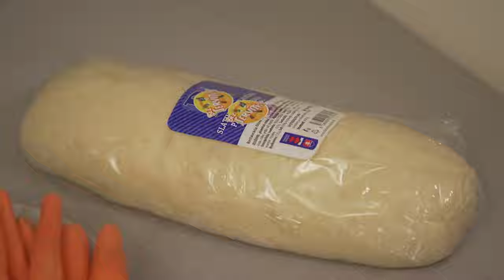Nora Kabrheľová (BEZ SERVÍTKY)